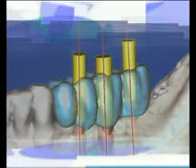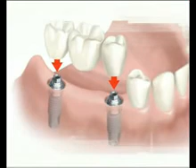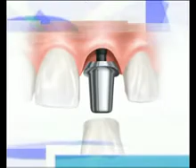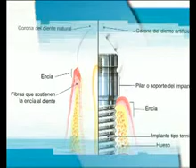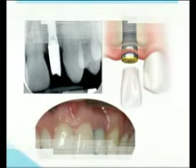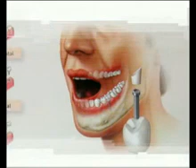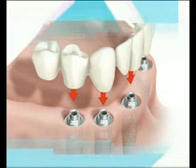Entrevista a Pedro Barrio